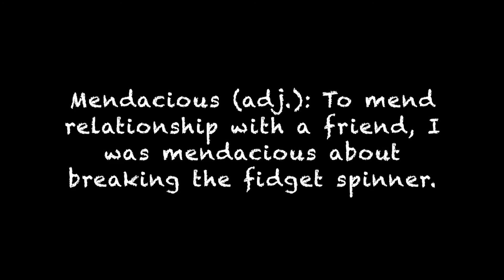Vocab Seeker | Mendacious | Word of the Day | Niharika Santani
I play with fidget spinner and break it?!?!?!

Learn the meaning of mendacious.

Learn a new word today because why not! It will help you remember the word better because it'll be funny (or not).